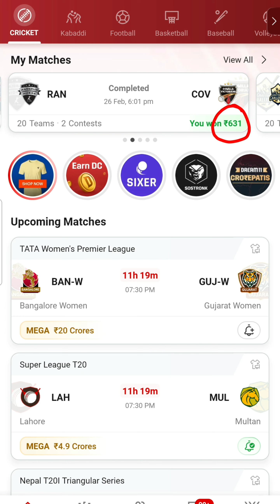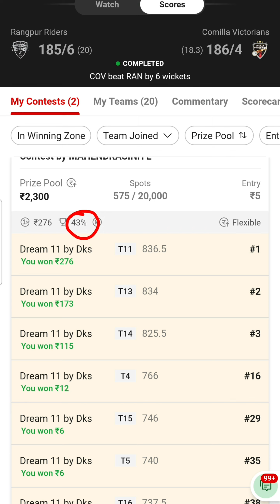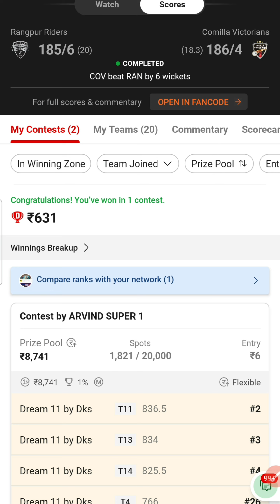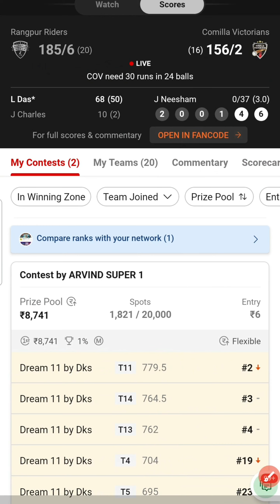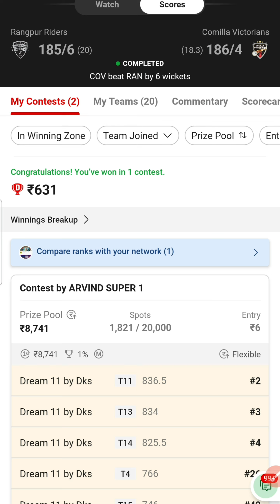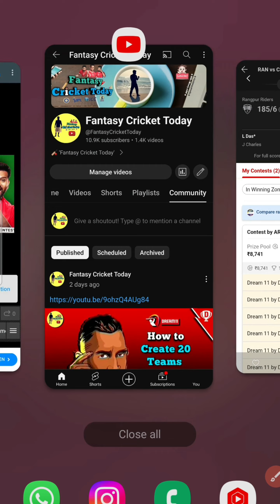🤯Private Contest Magic Series - Part 5 |🥳 Missed 1st Rank Still Profit‼️📈 My Dream11 Experience💰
🚀 How to Join In Dream11 Group 👬👬 Join Private Contest 💥✅️ Group Link 🔗 Step by Step Info to Join 💰

🏏No Loss 100% Winning Dream11 Grand League Contest 🤑 How to Join ⁉️ and Its Advantages 💢 in Tamil💥